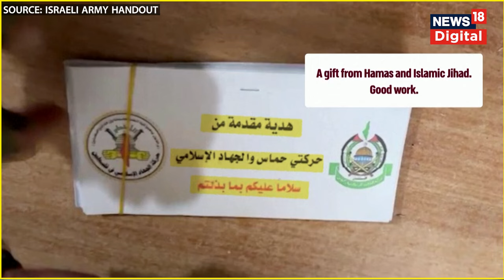Israel Hamas War : Gaza के Al Shifa hospital में इजराइल की Raid | Benjamin Netanyahu | N18V